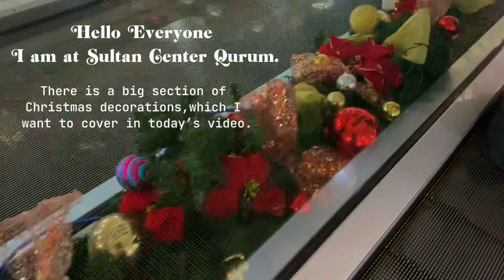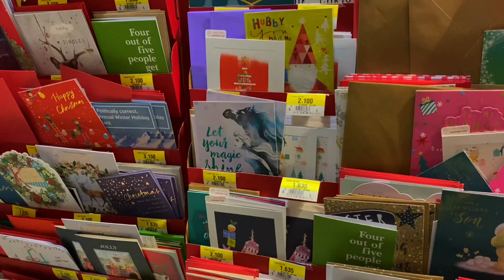Christmas Tree 🎄 Ornaments at Sultan Center//All you need to decorate your Christmas tree//Oman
Christmas decorations at Sultan center Qurum